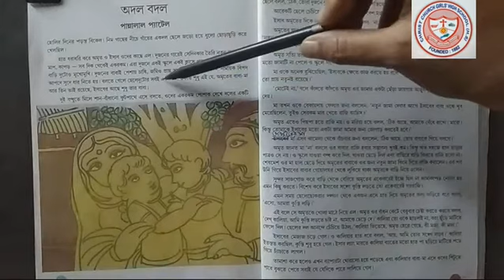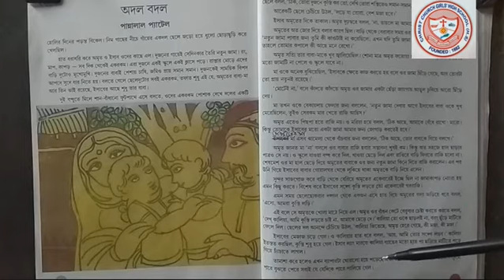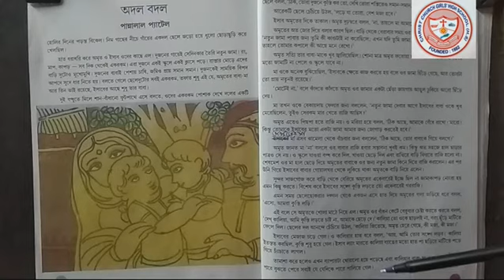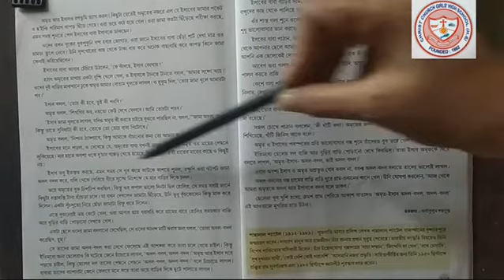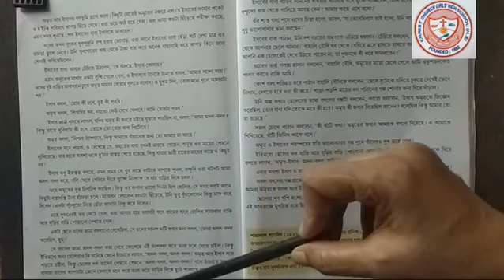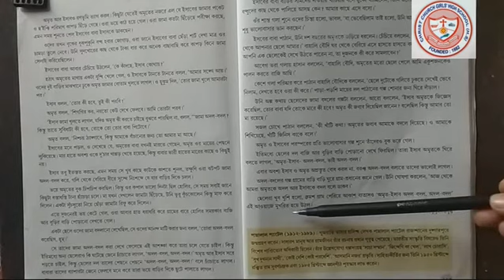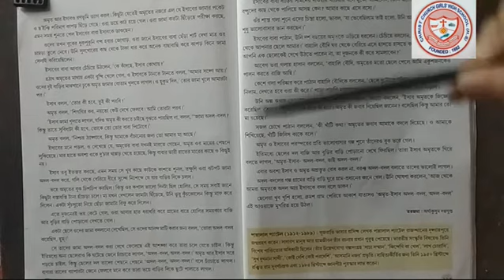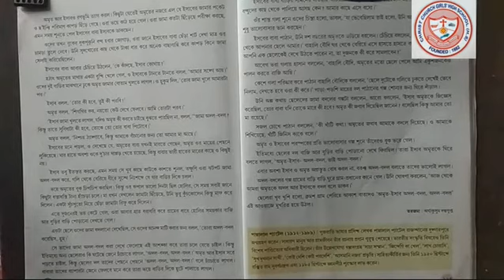Class 10 Bengali--Odol Bodol